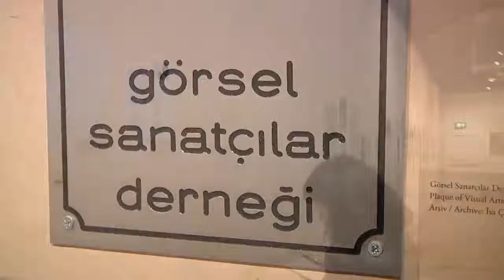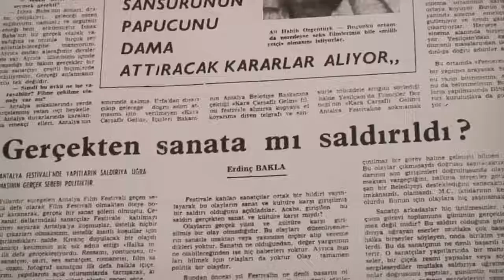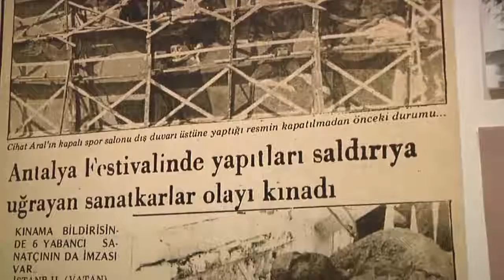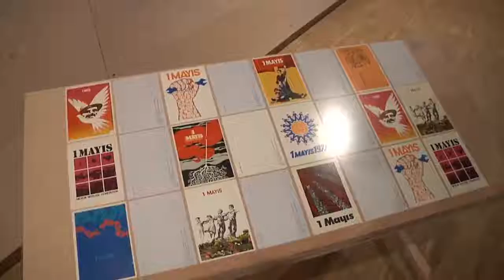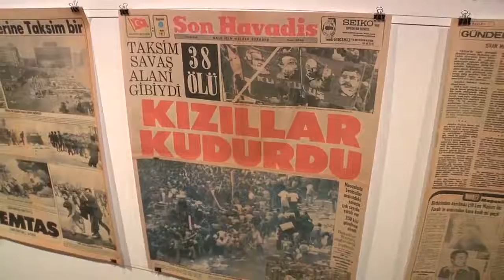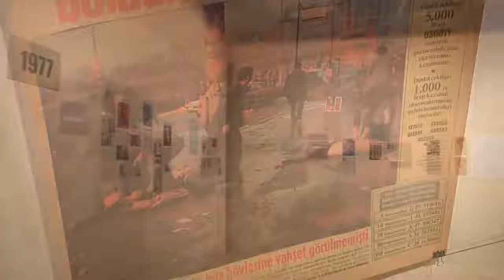Duvar Resminden Korkuyorlar | Salt Beyoğlu | ARTtv